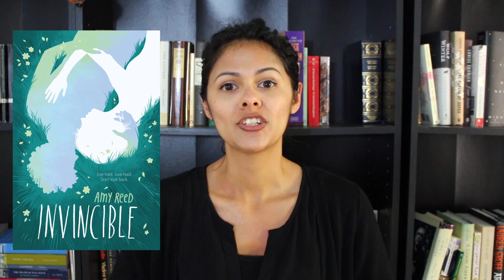So...What's your favorite cookbook?